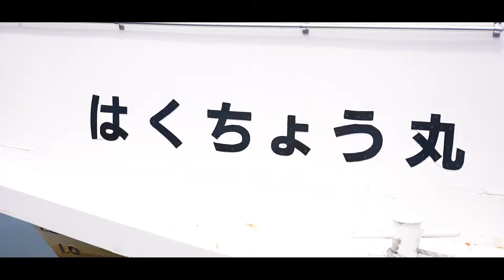1年半の運休から復活した猪苗代湖遊覧船『はくちょう丸＆かめ丸』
前運営会社が倒産して営業停止していた はくちょう丸 と かめ丸 が昨年10月に1年半ぶりに運行！

コースは翁島巡りの35分間
大人1500円

1日10時、13時、15時の3便

■福島PRグループ
・ばってん福島いいとことよ？
ラジオ・SNSで福島の魅力を発信中

・おかえり福島
福島県の観光地を施設担当者に取材！

・288
福島県の観光地でカバーソングを歌い、MV制作して福島を全国へPRする音楽企画